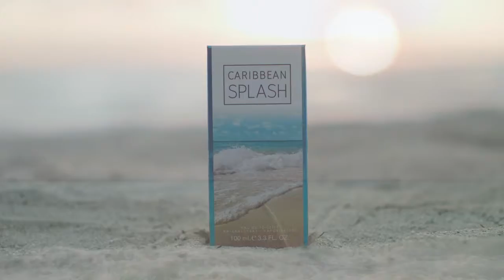Caribbean Splash - FRAGRANCE COMMERCIAL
Capture the essence of paradise with Caribbean Splash.